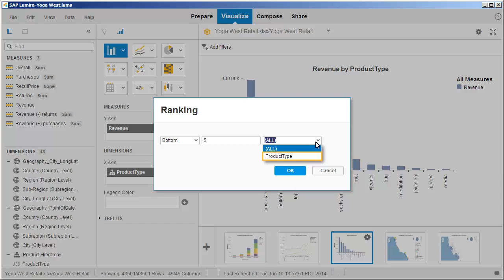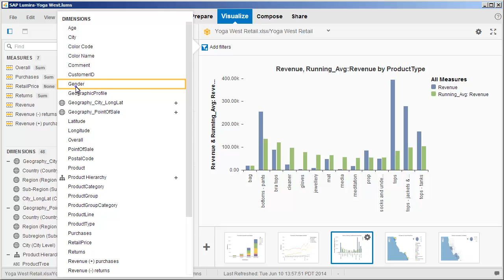Sort, rank, calculate, and filter values in a visualization: SAP Lumira 1.17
In the Visualize workspace, we can make adjustments to the measures and dimensions that have already been added to a visualization. In this video, we'll apply sorts, ranks, calculations, and filters.

to view our full catalog of interactive SAP BusinessObjects BI Suite tutorials.